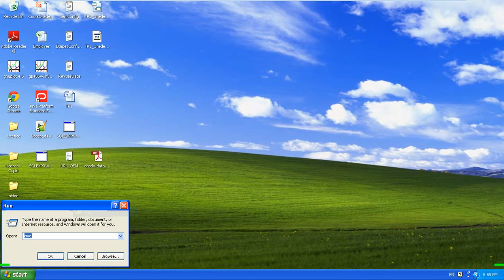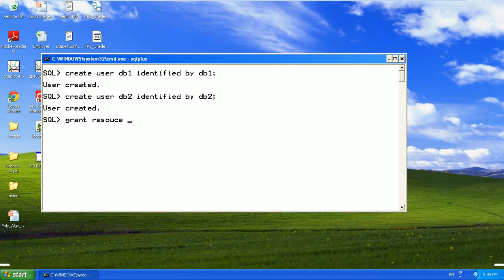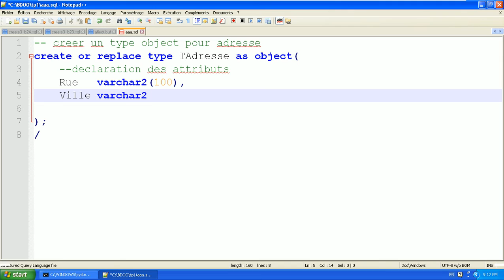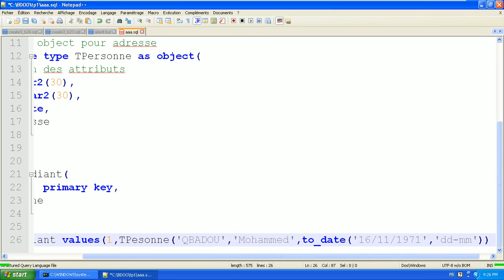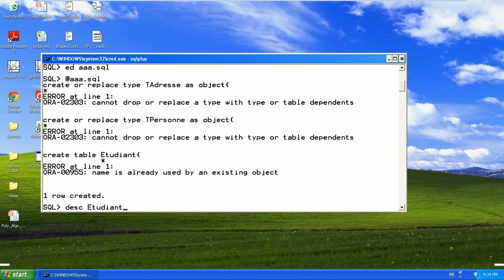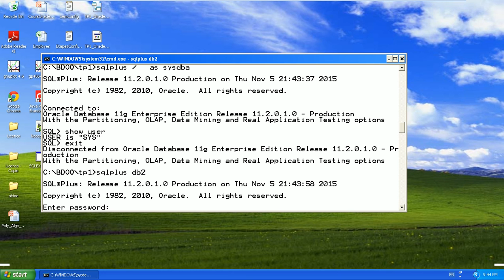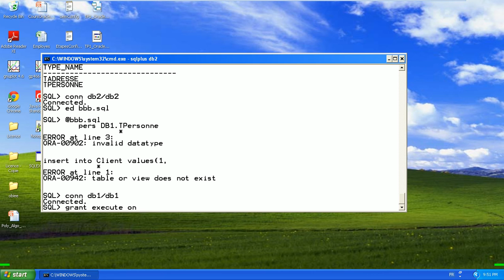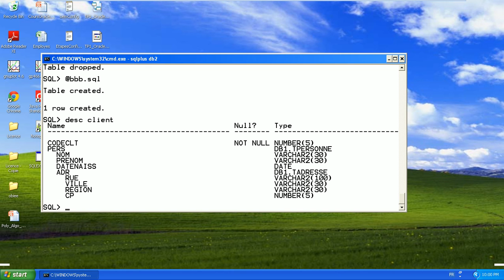BDOO, Oracle 11g , Atelier1